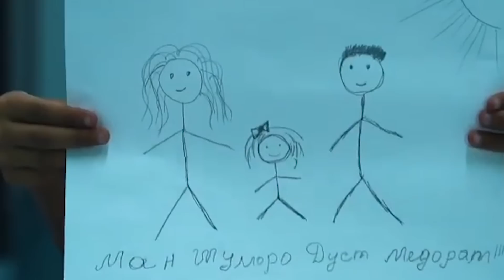(КЛИП) Баха84 - Мардаки (2020)/Bakha84 -Mardaki 2020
Салом алейкум,бародарои азиз!
Треки мардаки барои мардои хакони!
(Мардои ки да фикри волидайнан, да фикри оила, да фикри фарзанд, мардони бо адолат) Поделится кнен
да коменто фикротона нависен!
Сарбалнду Хонаобод бошен!